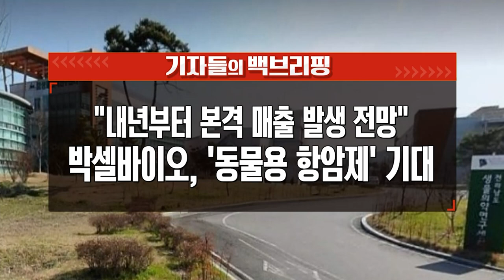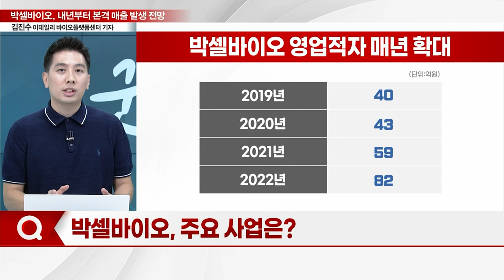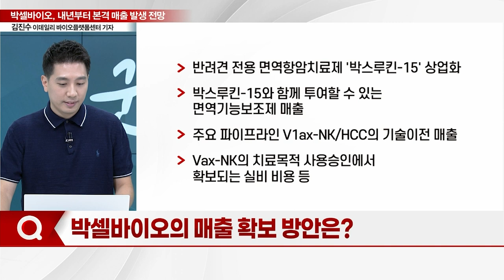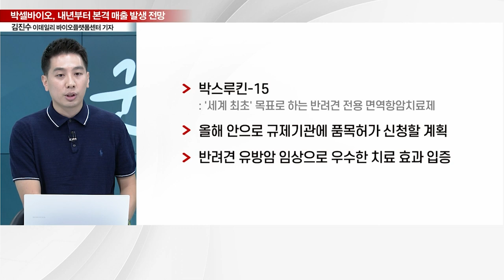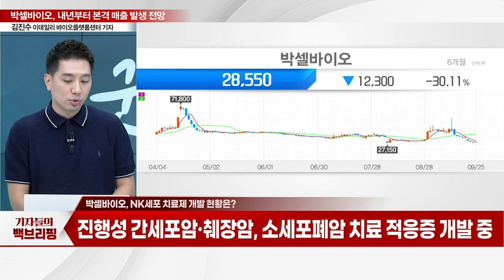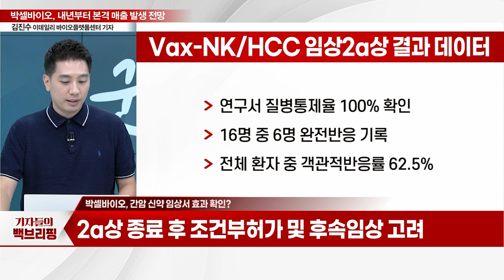"내년부터 본격 매출 발생 전망" ... 박셀바이오, '동물용 항암제' 기대_기자들의 백브리핑 (20230925)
Q. 주요 사업은?
Q. 매출 발생 시점이 중요한 까닭은?
Q. 매출 확보 방안은?
Q. '박스루킨-15' 상업화 기대해볼까?
Q. '박스루킨-15' 예상 매출은?
Q. NK세포 치료제 개발 현황은?
Q. 간암 신약 임상서 효과 확인?
Q. 유상증자로 돌파구 모색?